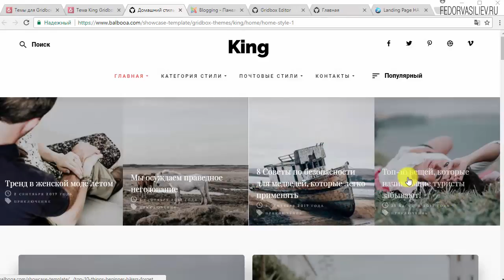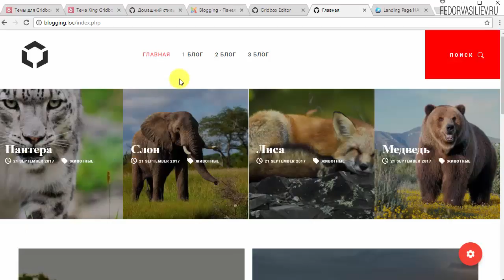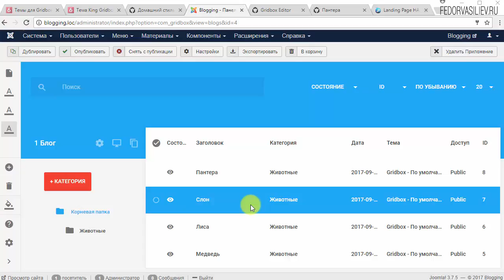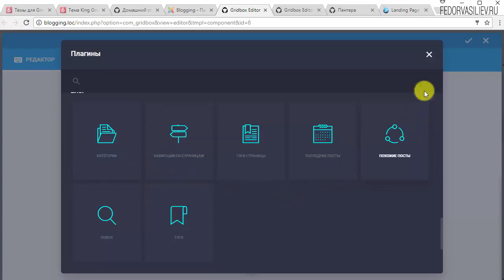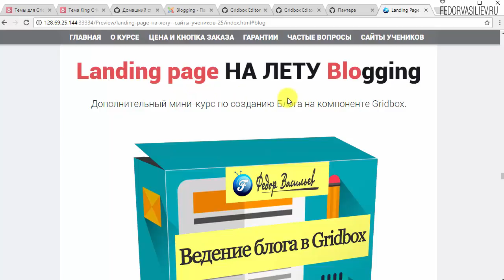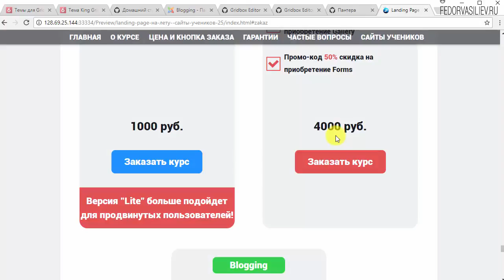Обзор приложения Блог в Gridbox 2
С обновлением Gridbox до версии 2.1.0, к нам пришло серьезное обновление "Приложение Блог".